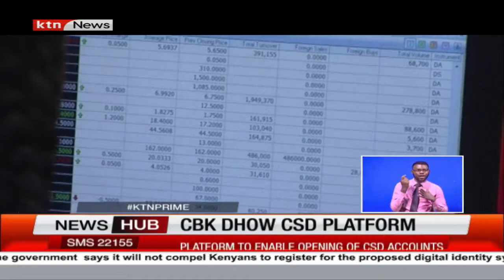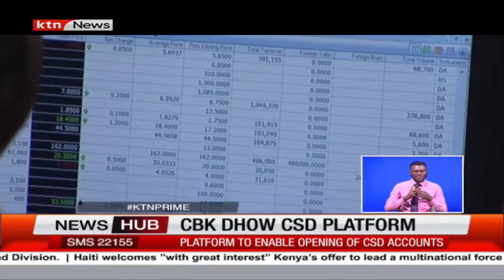CBK unveils a central depository portal eases investment in government securities